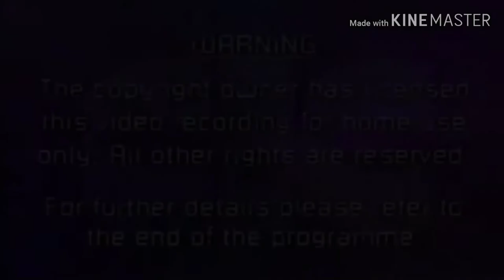Opening to Rusty Rivitz The Movie UK VHS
"Let's Conbind It And Design It"

1. Warning
2. CIC Home Entertainment Logo
3. Coming Soon To A Cinema Near You
4. Back To The Sea Trailer
6. CIC Home Entertainment Logo [Again]
7. Paramount Pictures Logo
8. Nickelodeon Movies Logo
9. Spin Master Pictures Logo
10. Arc Productions Logo